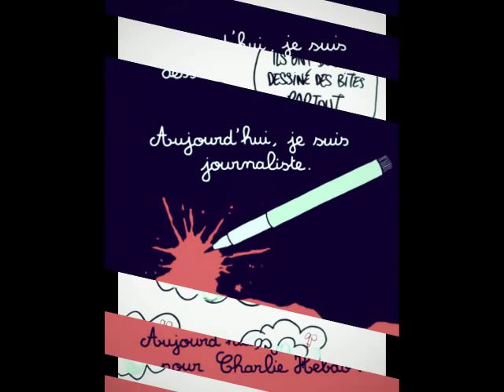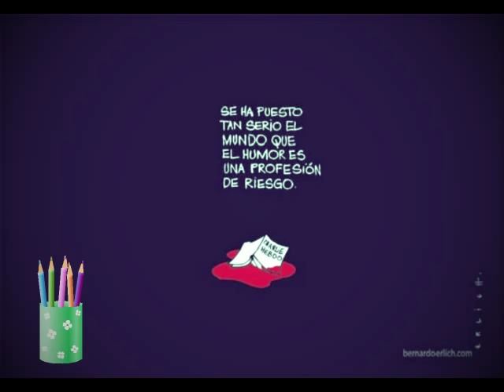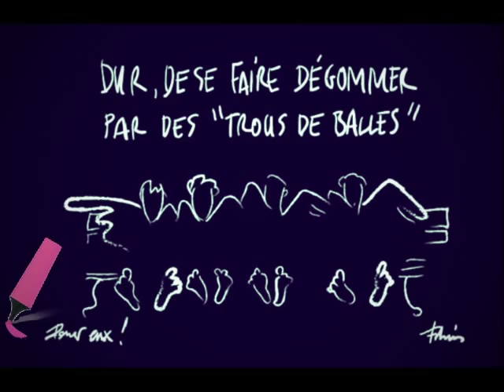.✏Je suis Charlie...✏ pour toutes les victimes.✏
Frédéric Boisseau, agent d'entretien.
- Franck Brinsolaro, 49 ans, policier du service de la protection (SDLP), affecté à la protection de Charb.
- Cabu, de son vrai nom Jean Cabut, 76 ans, dessinateur, pilier de Charlie Hebdo et du Canard enchaîné, ancien du journal Hara-Kiri, l’ancêtre de Charlie Hebdo.
- Elsa Cayat, psychanalyste et chroniqueuse.
- Charb, de son vrai nom Stéphane Charbonnier, 47 ans, dessinateur, directeur de la publication de Charlie Hebdo.
- Honoré, 73 ans, dessinateur à Charlie Hebdo».
- Bernard Maris, alias «Oncle Bernard», 68 ans, économiste, chroniqueur à Charlie Hebdo et sur France Inter.
- Ahmed Merabet, 42 ans, policier, membre de la brigade VTT du commissariat du XIe arrondissement.
- Mustapha Ourrad, correcteur.
- Michel Renaud, fondateur du Rendez-vous du carnet de voyage de Clermont-Ferrand, ex-directeur de cabinet du maire de la capitale auvergnate.
- Tignous, de son vrai nom Bernard Verlhac, 57 ans, dessinateur, pilier de Charlie Hebdo et de Fluide glacial.
- Georges Wolinski, 80 ans, dessinateur, membre de la bande d’Hara-Kiri dans les années 1960, puis pilier de Charlie Hebdo.
Clarissa Jean-Philippe,policière municipale de Montrouge, âgée de 26 ans,
Yoav Hattab, Philippe Braham, Yohan Cohen, François-Michel Saada ont péri porte de Vincennes quand Coulibaly a pris d'assaut l'Hyper Casher.
Rappelons que cet attentat est le plus meurtrier en France depuis quarante ans.